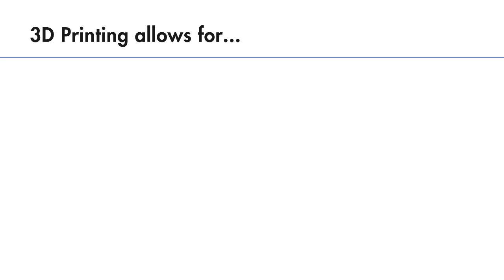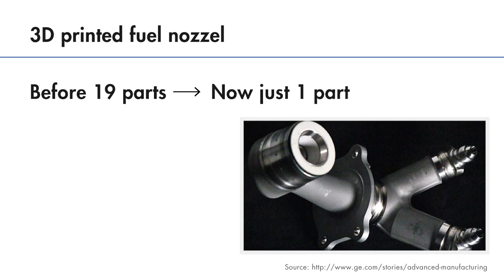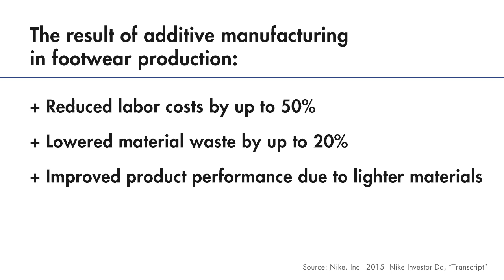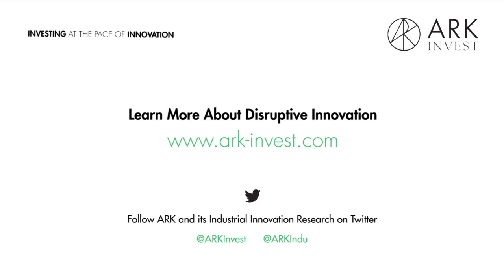Tracking 3D Printing – Understanding the 3D Printing Opportunity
ARK Invest believes that continued innovations and improvements in material and printer capabilities will accelerate the adoption and create new applications for additive manufacturing. For this reason, we created the Total 3D Printing Index to track the performance of the 3D printing market as a whole.